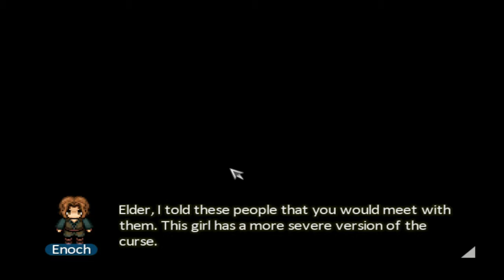Lilly & Sasha Immortal Curse Pt11 AAAHH BOSS FIGHT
Lilly and Sasha The Immortal Curse - John Wizard

So sad about the Grand Elder, but there was no other choice